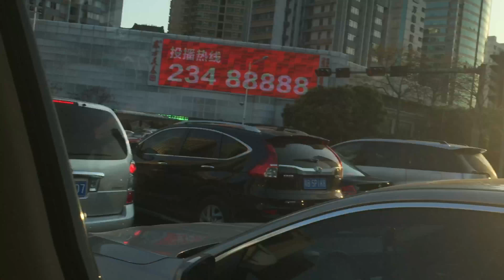First Week of Weekly Vlog - Art Week in Hong Kong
This is our first week of weekly vlog, where we show you our highlights of our week and what we are up to, hope you guys will like it- E